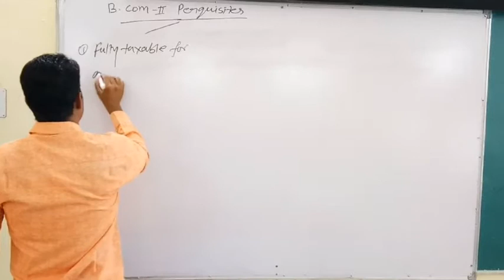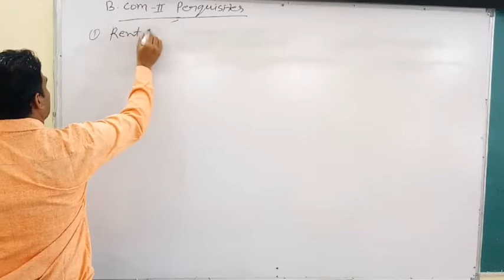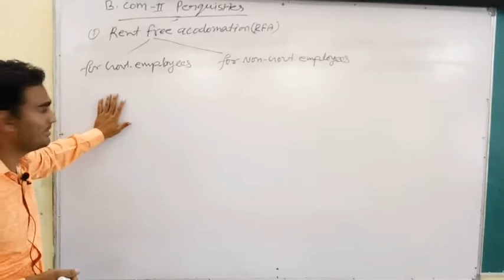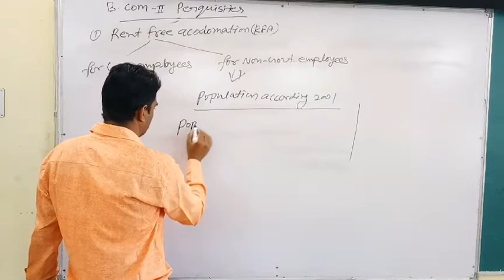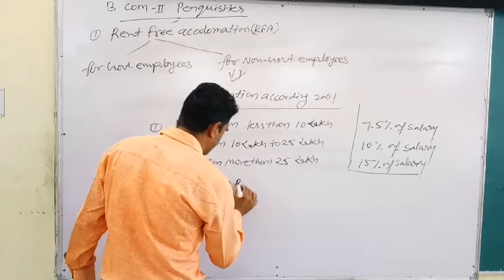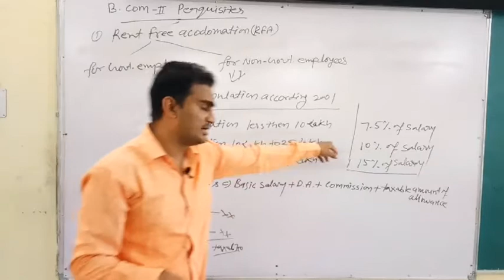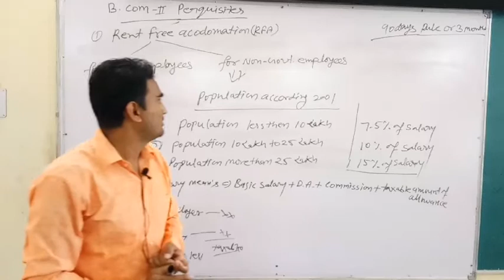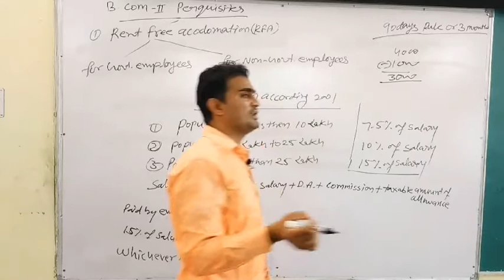B com II Income Tax, Income from salary~Rent free acodomation (ABST)